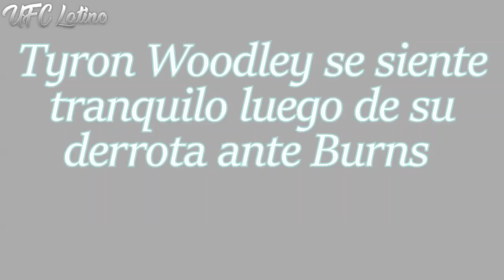Gilbert Burns pide OPORTUNIDAD TITULAR ante Usman | Tyron Woodley TRANQUILO con su DERROTA